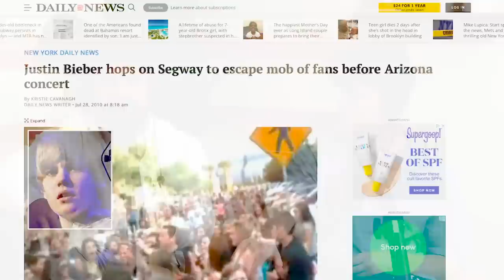JUSTIN BEABER ENDED GEORGE JANKO'S MUSIC CAREER | JEFF FM | Ep.47